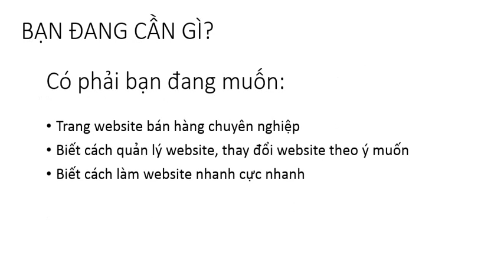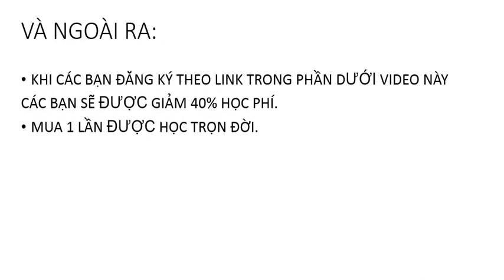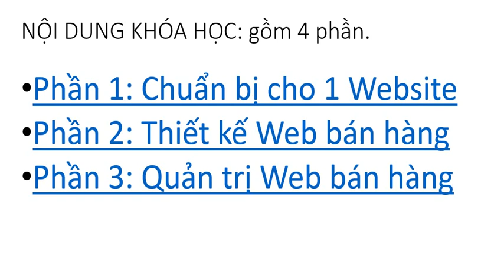tạo web siêu nhanh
link đăng ký để giảm 40% học phí